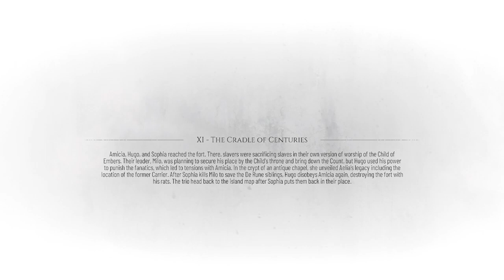A PLAGUE TALE REQUIEM | Gameplay Walkthrough | Chpt 11 The Cradle Of Centuries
A playthrough of A Plague Tale Requiem - All chapters

A Plague Tale Requiem is an action-adventure stealth video game developed by Asobo Studio and published by Focus Entertainment. After escaping their homeland, Amicia and Hugo travel far south, to new regions and cities. They attempt to start a new life and control Hugo’s curse. Forced to flee again, the siblings place their hopes on a prophesized island that may hold the key to saving Hugo.